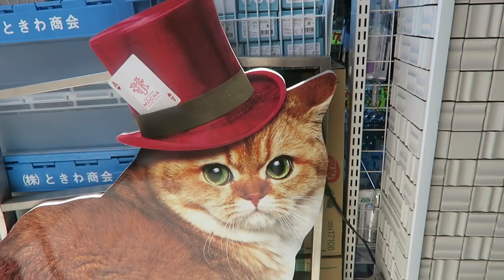What it's Actually Like at a Japanese Cat Café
Dreams do come true! The famous cat cafés in Tokyo, Japan lived up to their hype and yes SO MANY CATS.

Want to help me caption this video? Click the gear icon on the video and go to Subtitles/CC. Then click Add subtitles or CC!

Love,
Hannah